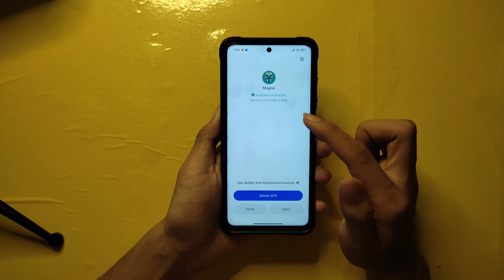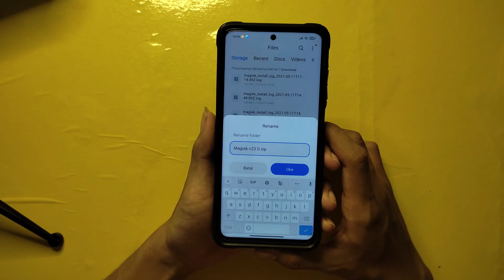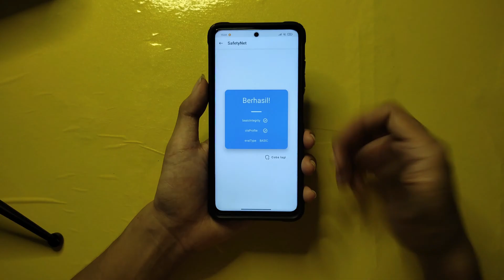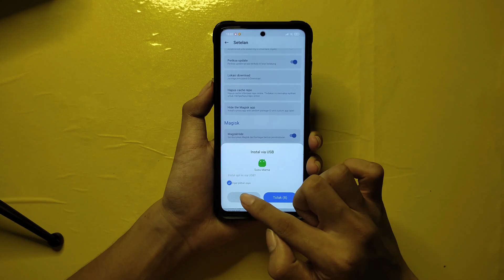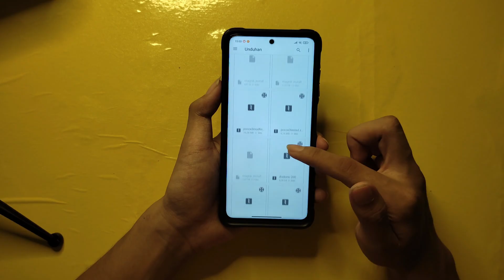Update Terbaru MAGISK STABLE v23 sudah rilis dan Safetynet sudah di Fix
Sekilas Informasi JkoCah Gadget
Bahwa Aplikasi Magisk versi stabil sudah rilis dan banyak perbaikan di versi terbaru, khususnya di API Safetynetnya.
Jadi Lebih aman untuk Aplikasi Mbanking dan sejenisnya.

Sekarang Hanya Support di android 5 Keatas

yang masih merah safetynetnya.
install salah satu module magisk ini